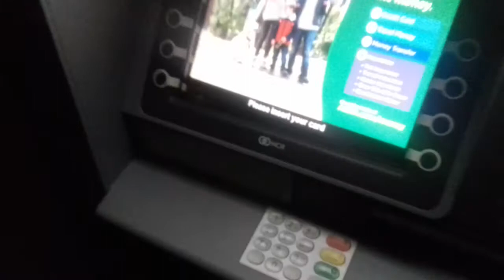Haunted ATM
Asda ghost man